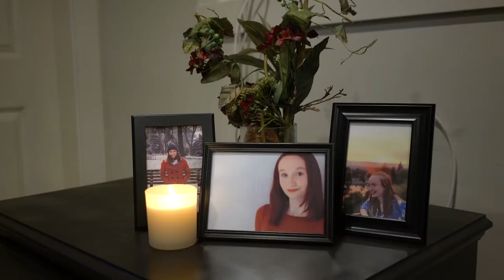Knock Knock by Ross Branch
A neutral script short film.

Staring:
Dylan Nouri
Fiona Jenkins

Director: Ross Branch
Director of Photography: Kai Czarnowski
Sound by: Max Curtis